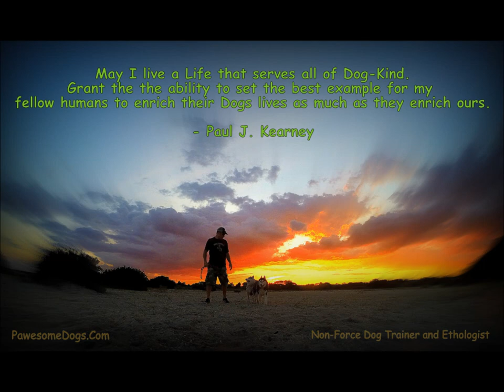Packing Down one of the New Trails at Edgewood Bikejoring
The trails we get to use are our responsibility to maintain so we can play on them, thanks for liking my Dogs, Tucker and Summer and building new trails for all of us C.L.I.M.B.